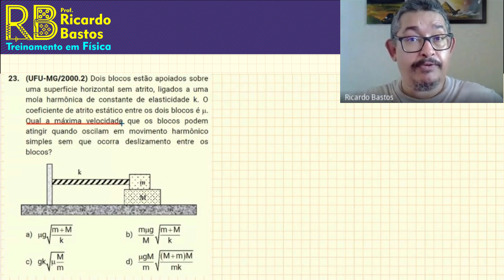Como treinar o seu...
Neste vídeo eu mostro algumas dicas para você treinar o seu cérebro, confira.